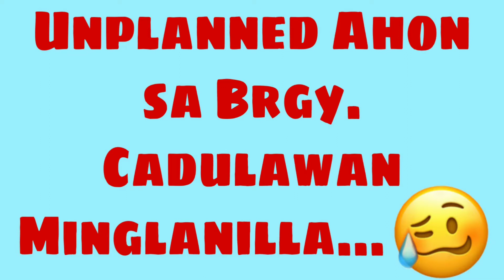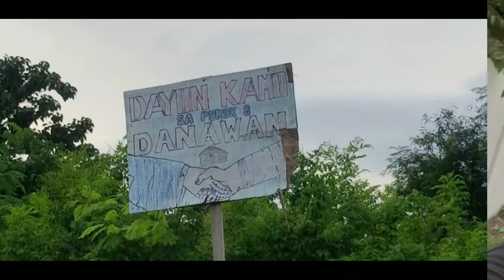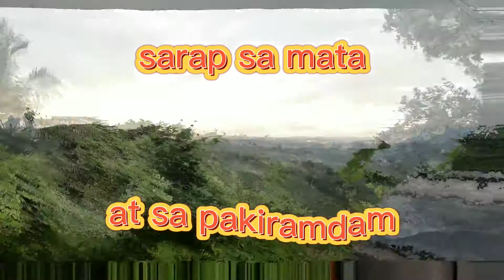Unplanned "AHON" || Barangay Cadulawan Minglanilla || Papawis || Meeting some bikers